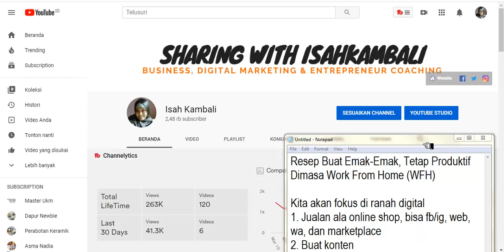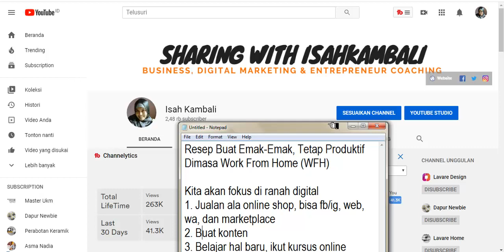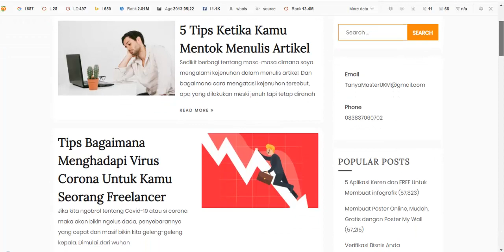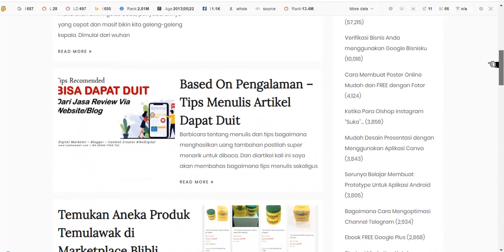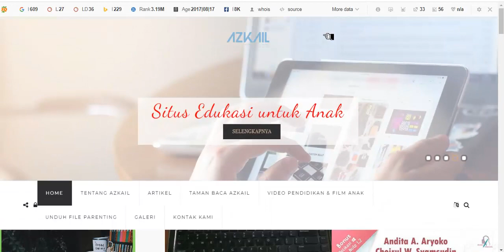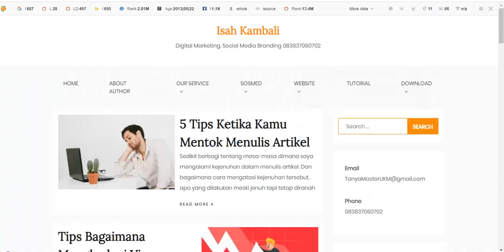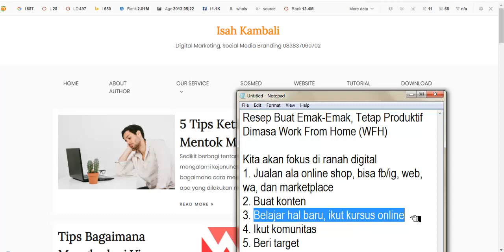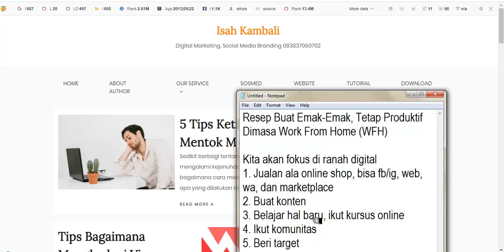Resep buat emak emak agar tetap produktif saat work from home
WFH ? Mager dirumah ? Tapi ingin tetap produktif ? Nah, divideo ini saya berbagi info dan tips bagaimana caranya produktif buat emak-emak meski full dirumah.